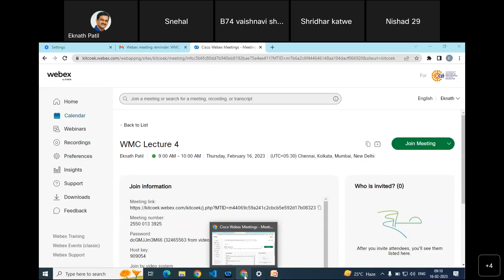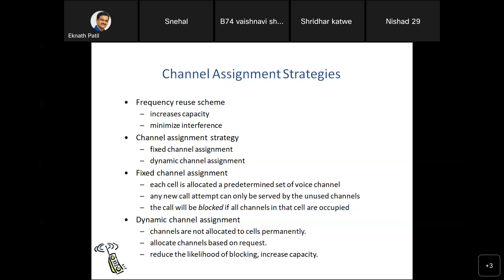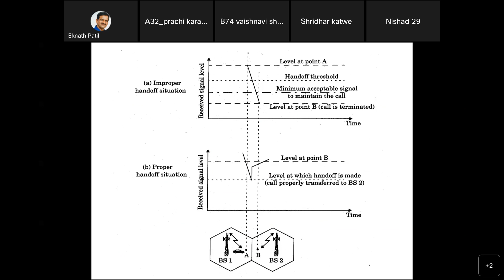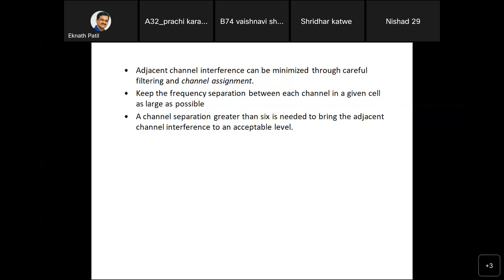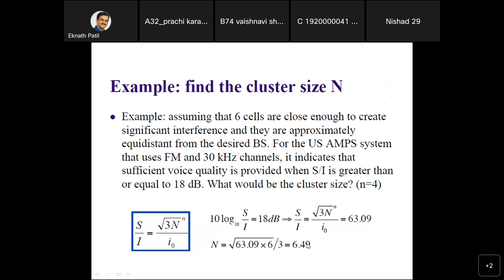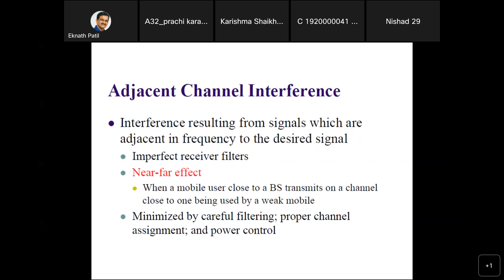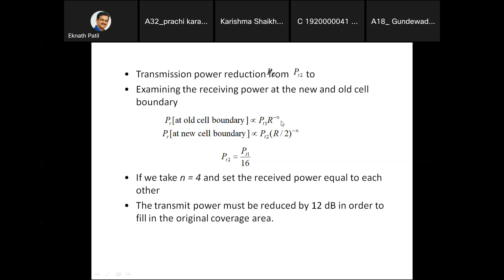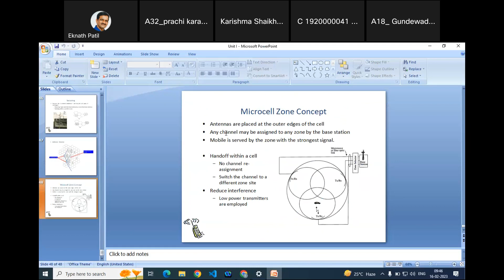WMC Lecture 4 20230216 0340 1